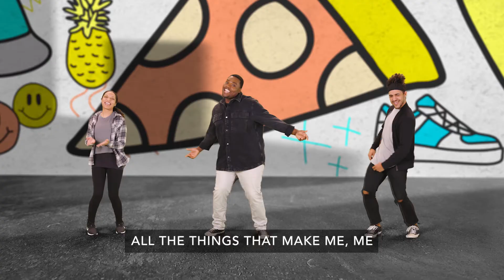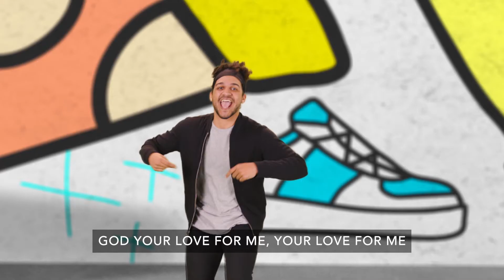Gloriously Free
A song for our kids to sing and dance to!